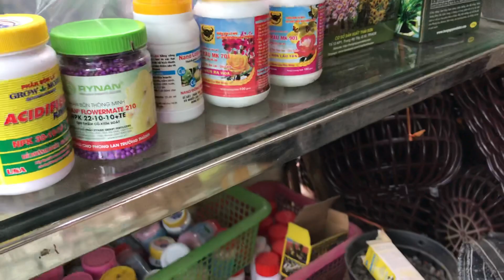Vật tư lan 15 / 8 | miến dong Bắc Kạn , lưới đài dệt kim . 0345137096 vs 0981515269